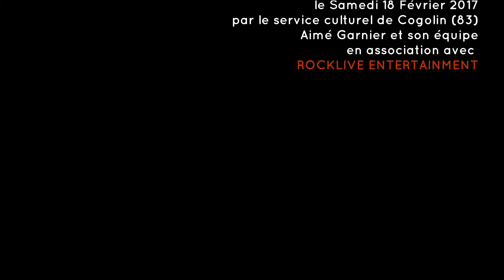MU SESSION / LIVE / HEADCREEPS (Cogolin) ©MuProd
20 min avec HEADCREEPS lors des NUITS ROCK à Cogolin
événement organisé par "Rock live entertainment" et le "Service Culturel" de la Mairie de Cogolin.